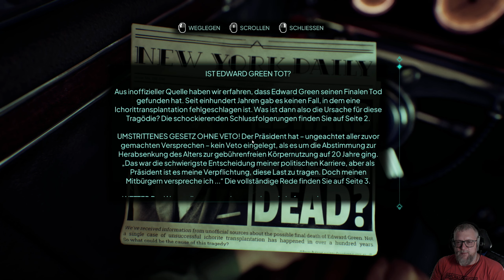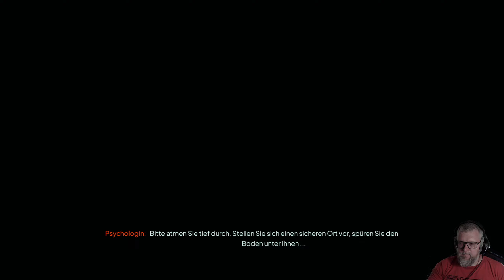5: Widerstand aus den eigenen Reihen ♾️ NOBODY WANTS TO DIE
5: Widerstand aus den eigenen Reihen ♾️ NOBODY WANTS TO DIE

► GOG: ...
► Microsoft: ...
► Origin: ...
► Web: ...

Verliere dich in einem dystopischen New York im Jahr 2329, wo Unsterblichkeit einen hohen Preis hat, der bezahlt werden will. Nach einem Nahtoderlebnis wird Detective James Karra von seinem Vorgesetzten mit einem inoffiziellen Fall betraut, bei dem ihm nur die junge Polizistin Sara Kai zur Seite steht. Die Zeit bringt auf ihrer Jagd nach einem Mörder alles ans Licht und enthüllt die dunkelsten Geheimnisse der New Yorker Elite.

Erlebe ein Noir-Abenteuer in einer alternativen Zukunft von New York City im Jahr 2329. Die Technologie ist so weit fortgeschritten, dass sie den Menschen das ewige Leben erlaubt, wobei ihr Bewusstsein in Gedächtnisbanken gelagert und von Körper zu Körper übertragen wird. Doch natürlich nur, wenn man sich die entsprechenden Gebühren leisten kann.

Schlüpfe in die Rolle von Detective James Karra von der Abteilung für Sterblichkeit und begib dich auf die Jagd nach einem Serienmörder, der die Elite der Stadt ins Visier genommen hat. Untersuche Tatorte, indem du James’ Fähigkeiten zur Manipulation der Zeit sowie modernste Technologien nutzt, mit denen du Morde rekonstruieren und Hinweise entdecken kannst, die die schreckliche Wahrheit hinter der Mordserie offenbaren.

Verliere dich in einer dystopischen Zukunft und lass dich in eine bedeutsame, originelle und interaktive Detektivstory entführen, die die Gefahren von Transhumanismus und Unsterblichkeit erkundet. In einer Welt, in der das Leben ewig, der Tod nur eine ferne Erinnerung und Moral nebensächlich ist, musst du als abgebrühter Detective auf dem Grat zwischen Gut und Böse wandeln.

Mit der Leistung der Unreal Enginge 5 setzt Nobody Wants to Die neue Grenzen für das Storytelling und kombiniert eine fotorealistische Grafik mit einem einzigartigen, narrativen Erlebnis.